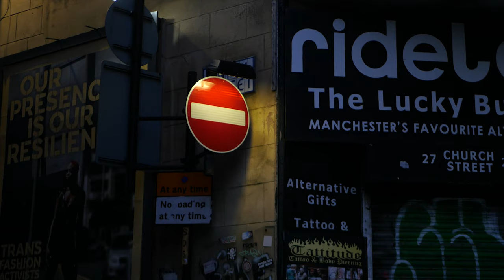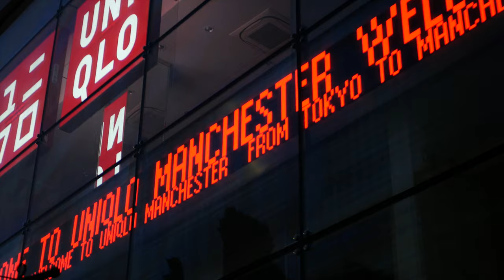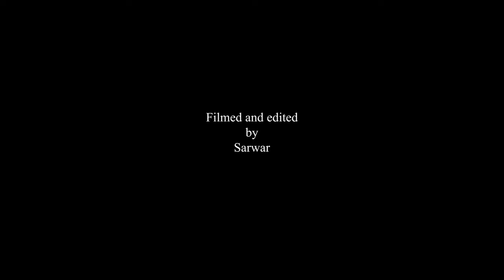Degie - Wolves & Sheep